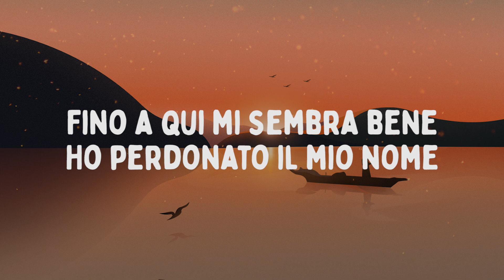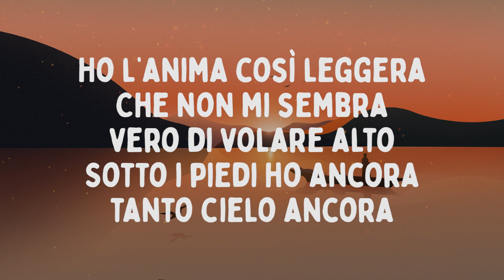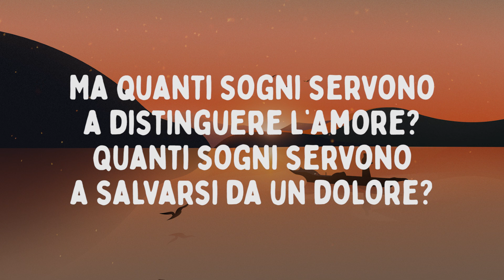Levante - Leggera (Testo/Lyrics)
Testo/Lyrics:

Fino a qui mi sembra bene
Ho perdonato il mio nome
Ritrovato l’umore
Pronunciato tutte le parole

Ora che non fa più male
Abbandonarsi alla vita
Che vita la vita
Fa sperare che non sia finita mai

Ho l’anima così leggera
Che non mi sembra vero di volare alto
Sotto i piedi ho ancora tanto cielo ancora

Domino le mie paure
Quando la musica è forte
Fa sparire la notte
Chissà dove il mondo va a finire

Agito le braccia e il corpo
Mi muovo dentro lo spazio
Senza tempo io ballo
Non ho tempo ma ballo
Balla ballerina

Anima così leggera
Che non mi ferma niente
Non mi serve il vento per andare oltre
Superarmi ancora e ancora

Ma quanti sogni servono a distinguere l’amore?
Quanti sogni servono a salvarsi da un dolore?
Quanti sogni servono a sentir di meritare?
Quanti sogni servono a volare, volare?

Anima così sincera
Che non ti sembra vero quanto volo in alto
Sotto i piedi ho ancora questo cielo ancora
Questo cielo ancora